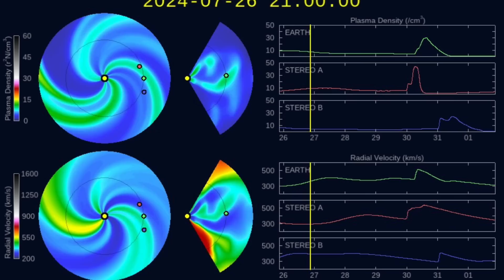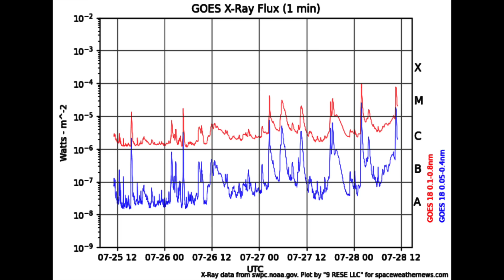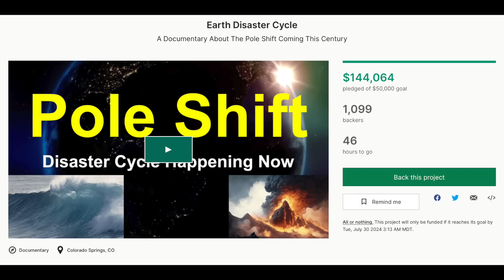3 CMEs Heading for Earth, Big Sunspots Still Flaring | S0 News July.28.2024